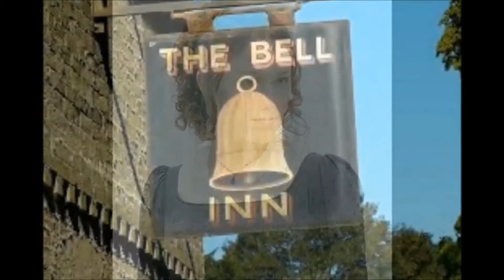Tales From Ivy Hill: Series Intro by Julie Klassen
Bestselling Author Julie Klassen describes her new series while on location in England. Book One, The Innkeeper of Ivy Hill, available in ebook or in bookstores 12/1/16.